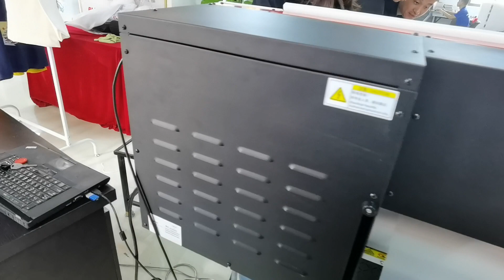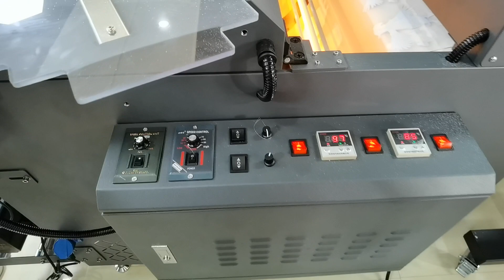heat transfer PET film T-shirt printer with shake powder machine for t shirt fabric cotton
For more detail information welcome you contact with Lucy.

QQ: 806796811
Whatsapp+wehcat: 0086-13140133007